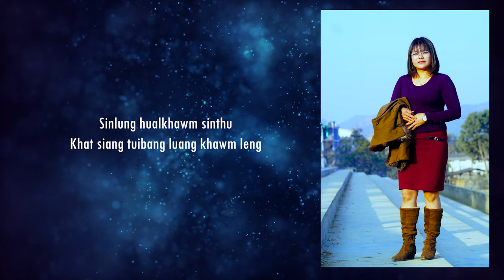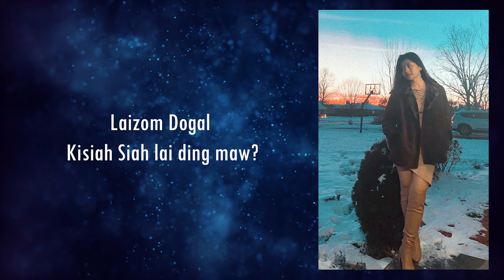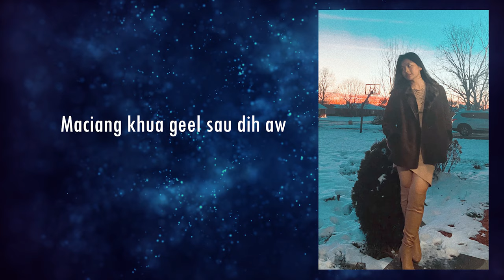DOGAL KISIAH KEI NI - Mary Lun, Lily Huai, Cing Buah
DOGAL KISIAH KEI NI
Laphuak Mary Lun
Lasa Mary Lun, Lily Huai , Cing Buah
Music Khuppu @Kyaw Khine
Mixing/Mastering Seibawi Khongsai

 LUNGDAM
Mary Lun Zomi